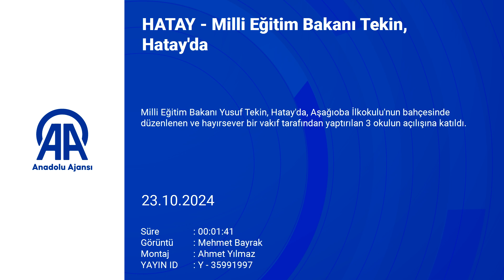Milli Eğitim Bakanı Yusuf Tekin, Hatay'da 3 okulun toplu açılış töreninde konuştu